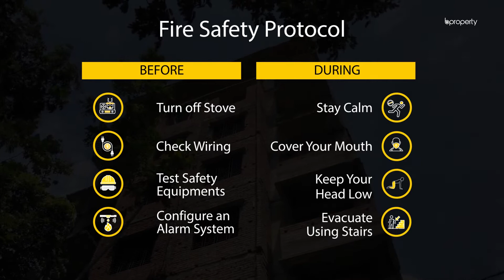Brand New 1,250 Sq. Ft. Flat in Keraniganj | Flat for Sale in Dhaka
Keraniganj is an area where your residence requirements can be easily fulfilled. There are commercial zones here but they're kept separate from the residential ones. This 1,250 Sq. Ft. Apartment is a well-planned one that has quite a lot of space for you to reside in peace. While you are busy working throughout the week, this new space will be the beacon of serenity in your busy schedule. for more info or call